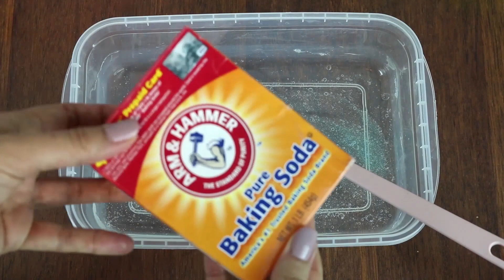SLIME SIN PEGAMENTO 💦Slime con Jabon de Platos y azúcar